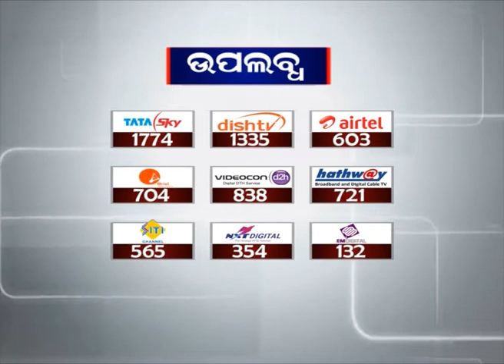Amicus curiae Gopal Subramaniam to visit Puri tomorrow